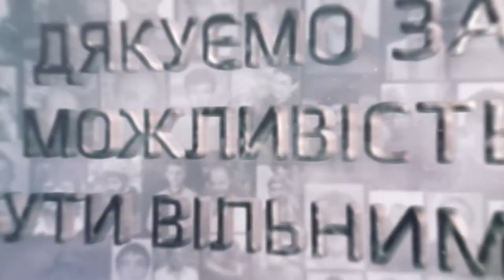Характери гідності: Іван Наконечний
Іван Наконечний – найстарший з Героїв Небесної Сотні, народився 18 жовтня 1931 року. Долучився до протестів після побиття 30 листопада 2013 року силовиками активістів на майдані Незалежності. 18 лютого 2014 року разом з іншими мітингувальниками Іван Наконечний був в урядовому кварталі, його побили, він отримав важкі травми голови та хребта, після операції два тижнів перебував у комі й помер 7 березня.

Розповідає Валентина Бондар, племінниця Івана:
"В Ленінграді вони жили, приватний сектор, і каже, всі діти його любили з вулиці, і всі хотіли, щоб він із ними гуляв. А в них там паркова зона і він каже: "Добре, я вас візьму з собою, тільки якщо ви всі будете мене називать татом". І він каже: "Я іду, і людей так багато приїхали в парковій зоні відпочивати", і говорить: "Я іду, зі мною зграйка дітей – сім-дев’ять чоловік, і всі кличуть мене "тато, тато".

Займався спортом завжди, у 80 років він катався на лижах взимку, якщо лягав сніг, у мене на балконі так і залишилися його лижі, і я їх не хочу викидать, бо це приклад мені, є на кого рівняться.

Приїжджаю на дачу і зразу кричить: "Валя, Валя!" І зразу з двох сторон – шо? А? Каже: "Який я щасливий, у мене дві Валентини".

В перший же день я сідаю на велосипед і ми їдемо, і тьотя Валя завжди каже: "Ну хай вона там відпочине, навіщо ти її там береш?" – "Нє, вона повинна подивитися, куди ми повинні повезти бджоли, подивиться, в яку гречку ми должні стрибнути, чи вона дає мед, бо є така гречка на полі, яка ще не дає мед". Ми їдемо кілометрів 5–10, в мене вже ноги болять, він каже: "Ти шо? Ти від мене молодша на тридцять років, ти чого це відстаєш?" Коли ти під’їжджаєш до гречаного поля і зупиняєшся, а навколо жодної машини, то ти чуєш, коли летять ці бджоли, пахне медом і пахне гречкою. Ми зупинялися, клали велосипеди обабіч дороги і він заходив зі мною в гречку, і дивилися, чи сідає бджола на гречку, він дивився, чи можемо ми сюда привезти пасіку, перевезти пасіку, щоб бджоли брали саме гречаний мед. Дуже смачний, такого меду ніколи вже не буде".

"Характери гідності" – серія роликів про те, якими герої Майдану були в житті. Це короткі історії про їхнє дитинство, вчинки, стосунки з близькими, мрії та прагнення. Розповіді найближчих родичів покликані нагадати нам про ціну свободи та відповідальність за її збереження. Спільний проєкт Національного музею Революції Гідності та ГО "Родина Героїв Небесної Сотні".

Наразі проєкт налічує 43 відео. Вперше був представлений публіці у 2019 році до Дня Героїв Небесної Сотні. З роликами можна ознайомитися на ютуб-каналі Національного музею Революції Гідності.

Музику спеціально для "Характерів гідності" написав і зіграв Роман Коляда.

Ідея та режисура Дарини Кульчицької.